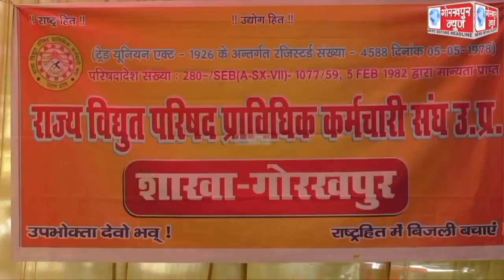ऊर्जा निगमों में कार्यरत यांत्रिक संवर्ग के टेक्नीशियन कार्मिकों की लंबित मांगों को लेकर विद्युत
ऊर्जा निगमों में कार्यरत यांत्रिक संवर्ग के टेक्नीशियन कार्मिकों की लंबित मांगों को लेकर विद्युत कर्मियो ने मोहद्दीपुर स्थित मुख्य महाप्रबंधक विद्युत के कार्यालय के समक्ष किया धरना प्रदर्शन ,मांगे पूरी नही होने पर चरणबद्ध आंदोलन की दी चेतावनी